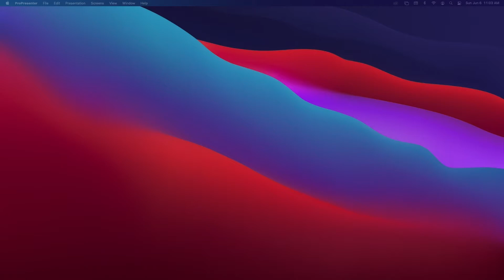Kingdoms Fall: Wisdom from God isn’t Inherited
God visited Solomon in a dream and Solomon chose to ask him for wisdom. God blessed him with wisdom, but that wisdom didn’t translate to every area of his life, and it most definitely didn’t translate to his son and heir, Rehoboam. The great growth and advances that the Kingdom of Israel made during Solomon’s reign did not last long after his rule. Under his son’s leadership the Kingdom split in two.  If we look closer we will see that Solomon’s failure to apply God’s wisdom in his leadership led to his son taking over the throne with a wisdom deficit.